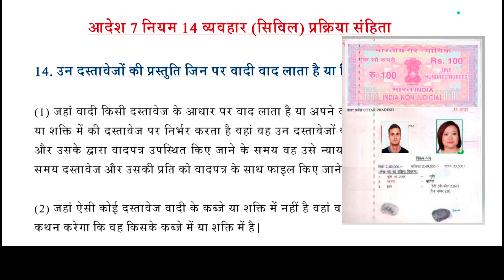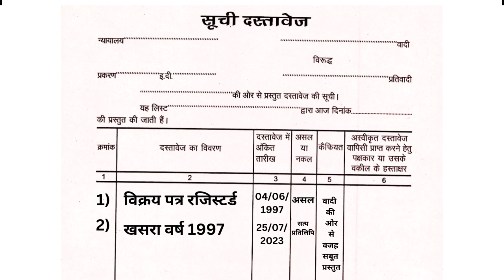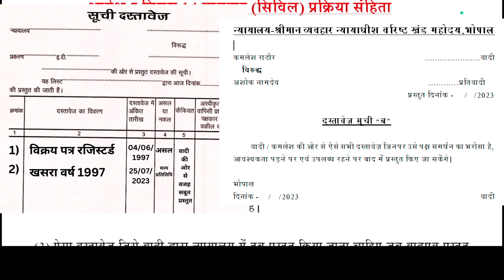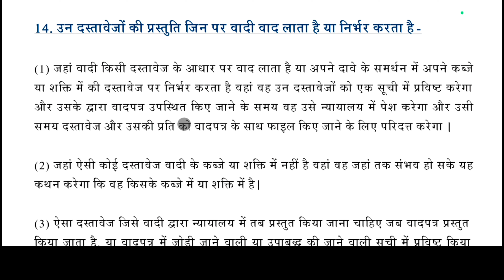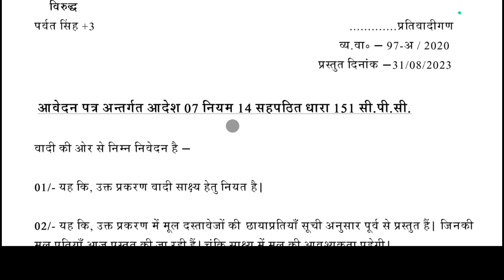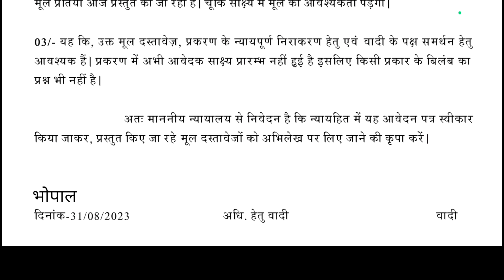Order 7 Rule 14 CPC | आदेश 7 नियम 14 सीपीसी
Order VII Rule 14 CPC - Production of document on which plaintiff sues or relies
Order 7 Rule 14 of Code of Civil Procedure 1908 -  Production of document on which plaintiff sues or relies
(1) Where a plaintiff sues upon a document or relies upon document in his possession or power in support of his claim, he shall enter such documents in a list, and shall produce it in Court when the plaint is presented by him and shall, at the same time deliver the document and a copy thereof, to be filed with the plaint.

(2) Where any such document is not in the possession or power of the plaintiff, he shall, wherever possible, state in whose possession or power it is.

(3) A document which ought to be produced in Court by the plaintiff when the plaint is presented, or to be entered in the list to be added or annexed to the plaint but is not produced or entered accordingly, shall not, without the leave of the Court, be received in evidence on his behalf at the hearing of the suit.

(4) Nothing in this rule shall apply to document produced for the cross-examination of the plaintiffs witnesses, or handed over to a witness merely to refresh his memory.

O.7 R.14 – Production of additional documents – allowed – 2011 (1) ABR (NOC) 10 – WP: 418/2010 (Goa Bench) – Judg date: 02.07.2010

O.7 R.14 – Production of additional documents allowed – WP 418/2010 – Judg date: 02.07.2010 – Goa Bench – (2011) 1 AIR Bom (NOC) 10.

O.7 R.14, O.8 R.1A – Production of documents – confronting the witness in cross examination – no need to show the document to opposite party – AIR 2011 (NOC) 283 (Bom) Paras 6, 7.

The Plaintiff should enter such documents in a list annexed to the Plaint on which he relies, whether or not such document is in his power or not – 1918 PC 118; 1928 Pat 555; 1931 Cal 458; 1952 TC 445; 1953 Ajm 23;

1.वादी द्वारा वाद दायर करते समय सिविल प्रक्रिया संहिता 1908 के आदेश 7 नियम 14 के तहत उन दस्तावेजों का प्रस्तुत किया जाना जिन पर वादी वाद लाता है या निर्भर करता है।

2.प्रतिवादी द्वारा जवाब दावा दाखिल करते समय सिविल प्रक्रिया संहिता 1908 के आदेश 8 नियम 1 क के तहत प्रतिवादी को उन दस्तावेजों को पेश करने का कर्तव्य जिन पर उसके द्वारा अनुतोष का दावा किया गया है या निर्भर किया गया है।

3.अपील की स्टेज में सिविल प्रक्रिया संहिता 1908 के आदेश 41 नियम 27 के तहत अतिरिक्त साक्ष्य  दस्तावेजी पेश कर सकेगा यदि :-
डिक्री पारित करने वाले न्यायालय ने दस्तावेज लेने से इंकार किया हो,
सम्यक तत्परता का प्रयोग करने के बाद भी ऐसे साक्ष्य की जानकारी नहीं रखता था या उसे उस समय पेश नहीं कर सकता था जिस समय डिक्री पारित की गयी।
अपीलीय न्यायालय द्वारा दस्तावेजों की मांग पर।

सिविल वाद में दस्तावेज दाखिल किये जाने की प्रक्रिया क्या है ?

न्यायालय में सिविल वाद में वाद से सम्बंधित दस्तावेजों को दाखिल किये जाने के लिए वादी / प्रतिवादी की ओर से जरिये फेहरिस्त दाखिल कागजात के जरिये दाखिल किये जाते है। फेहरिस्त एक लिखित फॉर्म होता है , जिसमें मांगी गयी जानकारी वाद के अनुसार दर्ज करना होता है।  जैसे कि  :-
न्यायालय का नाम,
सन,
वाद संख्या,
वादी बनाम प्रतिवादी,
वादी / प्रतिवादी किसकी ओर से दस्तावेज दीये जा रहे है,
जिसकी ओर से दिया जा रहा है उसका नाम,
तिथि,
सन,
जो -जो दस्तावेज दाखिल किये जाने है , उन सभी का वर्णन।

cpc adesh 7 niyam 14
aadesh 7 niyam 14 kya hai
order 7 rule 14 cpc in hindi
order 7 rule 14 cpc format in hindi
order 7 rule 14 cpc explanantion
order 7 rule 14 cpc petition in hindi
order 7 cpc in hindi
cpc order 7 in hindi
आदेश 7 नियम 14 (3) सीपीसी
आदेश 7 नियम 14 सीपीसी
आदेश 7 सीपीसी